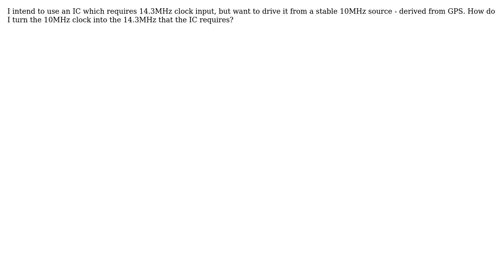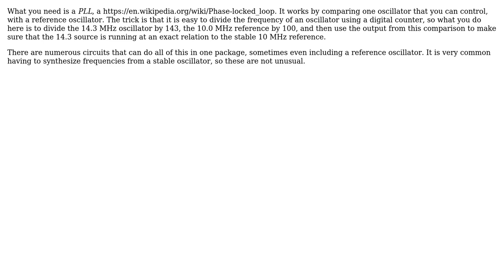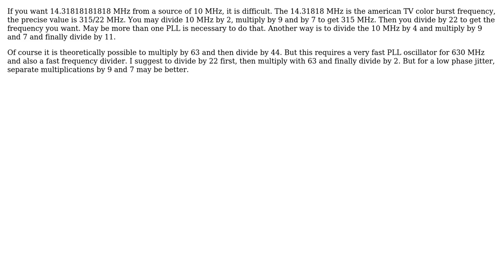Electronics: How do I drive 14.3Mhz clock input from 10MHz? (4 Solutions!!)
Electronics: How do I drive 14.3Mhz clock input from 10MHz?

With thanks & praise to God, and with thanks to the many people who have made this project possible! | Content (except music & images) licensed under CC BY-SA | Music | Images & others | With thanks to user Uwe user Uwe user Trang Oul user supercat user pipe user Paebbels user Mark and the Stack Exchange Network Trademarks are property of their respective owners. You are responsible for your own actions.